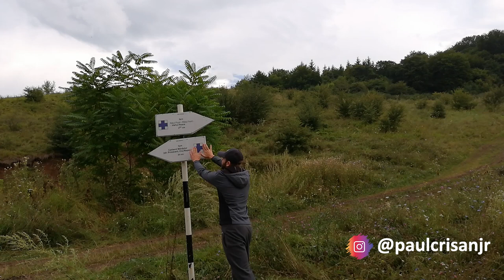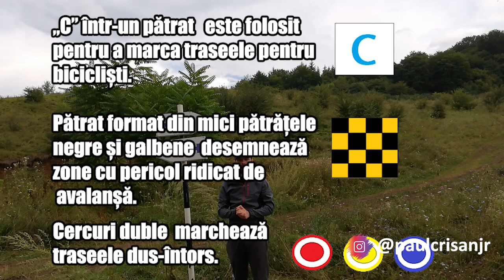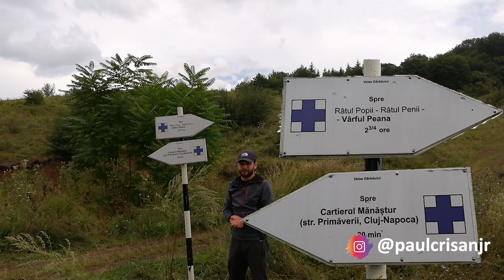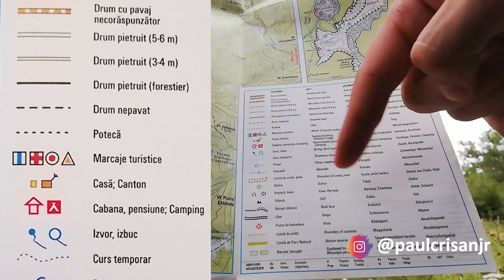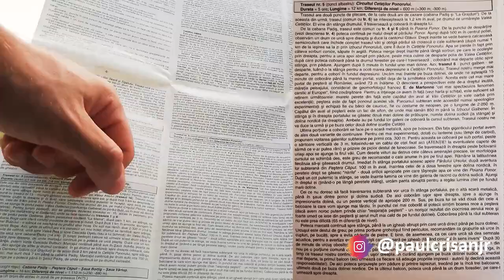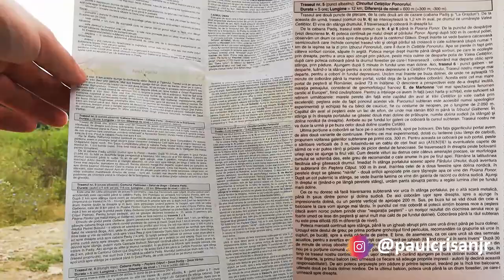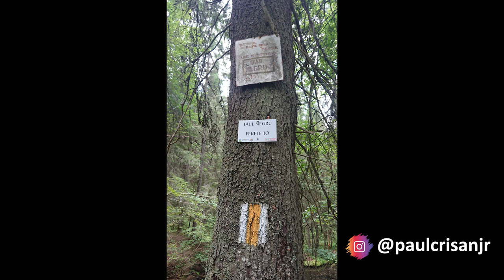Marcaje si Harti de Munte (Episodul 5) DISTRACTIE SI EDUCATIE MONTANA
Cunoasterea marcajelor turistice si citirea corecta a hartilor (fizice sau virtuale) pentru drumetii pot face diferenta dintre o iesire placuta la munte si una mai putin placuta. Tocmai din acest motiv este bine sa invatam aceste lucruri inca de acasa.

Deasemenea nu uita sa dai un share catre  prietenii tai.